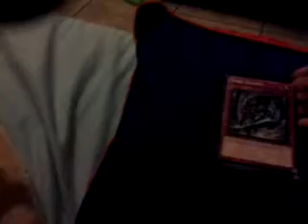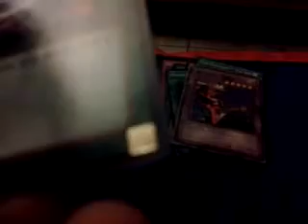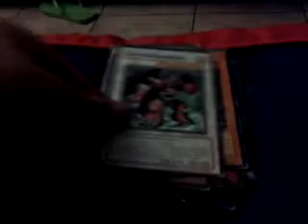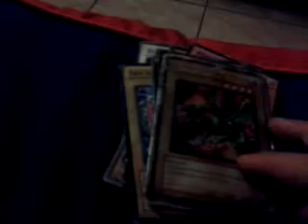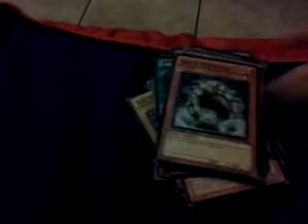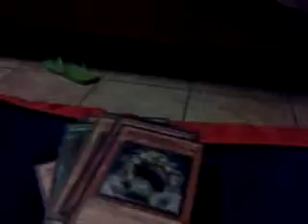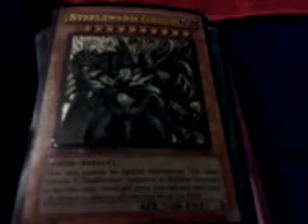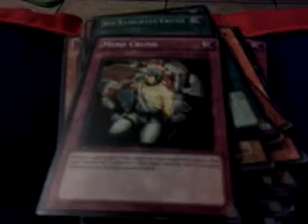All of my yugioh cards part 1